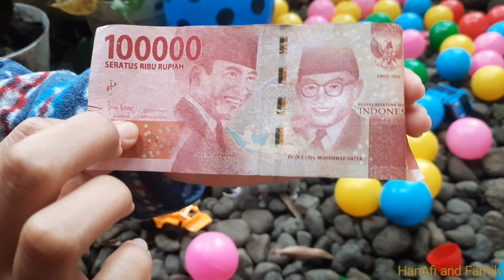Balon Meletus - Popping Balloons ada Mobil Remot Climbing King, Tayo, Inaco, Zebra, Rusa, Badak, dll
bari ini hanif mau berburu balon berhadiah
kira2 dalemnya apa ya
penasaran,ikutin terus ya videonya